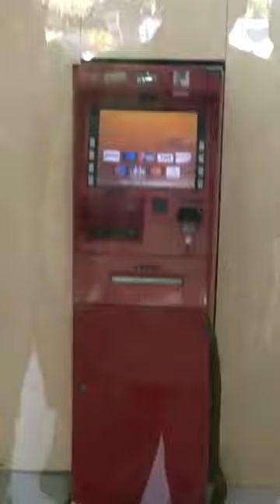ATM से पैसा सांप निकालने गया भाई खर्च के कमी था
| funny video  comedy

Mani meraj comedy video बैण्ड और बTAP
TO UNMUTE

| funny video  # comedy

राती 5😅 | funny comedy #

Shorts

Subscription

जागरू इज़ Back🤣mani meraj comedy |
funny

video

जागरू इज़ Back🤣mani meraj comedy | funny video video  comfunny short love storyV😍❤️ | Chimkandi Unique Cutting | Chimkandi boy frd girl frd or uska Bestie. abrazkhan ck91 joa: Band Aur Baraati 5 | बैंड और बाराती 5 | Mani Meraj Vines | Golden Theme ani ava @Mani Meraj Vines @Mukesh jaiswal @FUNwithPRASAD @Chetan Monga Vlogs shortvideo comedy funnyshorts, funnyvideo, funnymemes, funny, funnycall, funnyanimal, funnycat, funnyprank, funnymoments, funnydhamaka comedy, comedyvideo, comedystars zkhan - ck91 comedy_per_second chotudada trendingvideo chimkandi manimerajvines manimerajcomedy latestvideoes band_barati_4 band_barati_5 manimerajmm manimerajdance viralsanjeet manimeraj09 manimerajteam fufa ji fufajee manimerajdance funycomedymanimeraj manimerajreala manimerajnewcomedy2022 dubaisekh comedyvideo sekhhasina manimeraj manimerajsong manimerajnewscomedy2022 manimerajbaindbaratinew2022 BH comedystarsdhamaka, comedy2022 comedymovies, comedyscenes comedystarsseason3, comedyprogram, comedystarsseason2 funny jokes DEG Popularvideo comedy doubleendgame mostpopularshortsvideo mostpopularvideoonyoutube mostviewsvideo snakesvideo mukeshjaiswal wagtbadalhaibhai tagyourloyalpartner zamanakuchaurhéhoota tagyourpossessiveone didikichoripakdigayi bhabhineliyananandsebadla chhotabachhajankenakoiaankhdikhanare darsabkolagtahai papakiparinekidhokhadhadi frenchcutbiwikeawwwnejaanlelißb manimerajvines gemingraxaulyt Your Quarries-: mani meraj comedy zkhan - ck91 chimkandi bhoot bandar ka sexy video hay hay yah majburi mani meraj short Wagt badal hai bhai Tag your loyal partner Zamana kuch aur hé hoota Tag your possessive one Tag papa ki pari Reality of girls and boys Panipuri ki aatma khata Mil gayi kaam vali bai Galti thumps up ki aur saja mujhe mili Didi ka nakhoon tut gaya short video mani meraj vines bhojpuri song bhojpuri gana pawan singh new song khesari lal new Song mani meraj comedy new 2022 tabla song khesari lal comedy devra dhodi chatni mani miraj hindi song SOuth mnovie bhojpuri new song mani meraj ka comedy Bhojpuri funny comedy mani meraj comedy 2022 mani meraj jhagru mahto ka jhagda jhagru mahto ke comedy jhagru mahto new comedy funny comedy 2022 chhotu dada comedy video chotu dada pagal beta telugu comedy scenes chhotu dada rikshawala chotu dada chotu dada comedy scenes bhojpuri comedy chhotu dada ki comedy chotu dada comedy telsura chhotu dada comedy hasir video chhotu dada video telsura video chotu dada chotu dada chotu dada chotu comedy tik tok comedy sheikhchilli ki film hindi comedy video7 koraputia comedy brahmanandam comedy scenes murari lal ki comedy odia comedy video tamil comedy videos jogesh jojo comedy chotu dada rikshawala chhotu dada cartoon7 bhojpuri comedy video new comedy video cg comedy video sheikhchilli ki comedy sheikhchilli ki video bandar ki comedy comedy video tik tok comedy video comedy video vijudi comedy tik tok video comedy kanpuriya comedy telugu comedy videos comedy tik tok video chhotu ki comedy tik tok comedy video billi comedy shekh chilli comedy chotu dada chotu dada chotu dada chotu dada chotu radha kanpuriya jokes sheikhchilli comedy billu ki comedy billi ki comedy motu patlu comedy marathi tik tok gappu ki comedy bittu ki comedy dehati comedy junnu comedy sheikh chilli ki kahani avinash tiwari comedy dhamaal full movie pagal beta cartoon bittu comedy chotu ke golgappe chirkut baba ke comedy chotu video funny video status jogesh jojo comedy video mein chhotu dada ka video chotu dada cartoon bittu ka cartoon chacha bishna chhotu dada comedy video chhotu dada english mein comedy sexy video vijudi ni comedy chotu rikshawala chotu dada rikshawala chotu dada rikshawala papiya comedy papiya ki comedy jhandu ke chutkule comedy clips mama bhana ni comedy odia cartoon video chhotu ka comedy dada rikshawala chhotu dada ke chutkule whatsapp comedy vadivel comedy video telugu jokes video shekh chilli ki comedy comedy movies on amazon prime lukka ki comedy best comedy movies on amazon prime funny videos online funny movies on amazon prime comedy series on amazon📷 Photo comedies on amazon prime best comedies ani ava 💞💞💞💞💞💞💞💞💞 Copyright Disclaimer Under Section 107 of the Copyright Act 1976, allowance is made for "fair use" for purposes such as criticism, comment, news reporting, teaching, scholarship, and research.